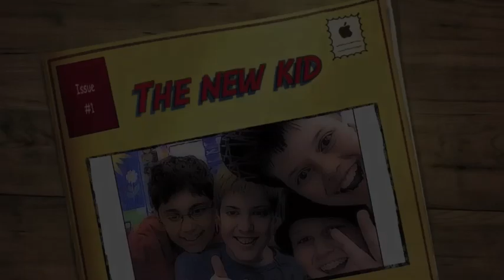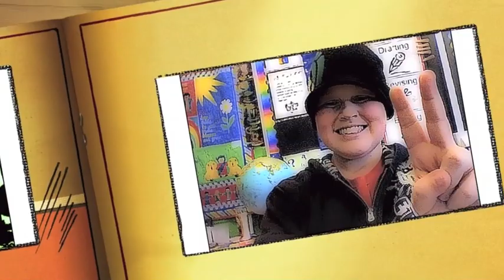THE NEW KID1